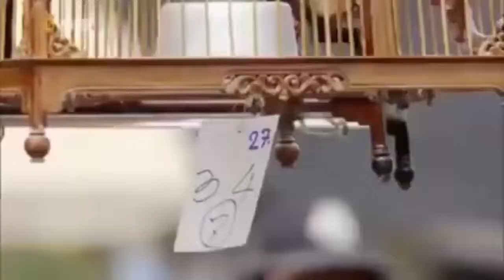Best Documentary Animal Wildlife Birds and Lion Tiger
In this video, you will find many African animals like the??? Lion - Tiger- Hunter -Deer -Mouse Deer-Water Buffalo -Alligator -Crocodile
Gaur Bear -Black Bear- Grizzly -Polar Bear- Royal Tiger-Tiger Cat-Wolf-Red Muntjac-Elephant-Hippopotamus-Seal-Monitor Lizard
Lizard-Bison-Beaver-Snake-Peccary-Otter-Penguin-Octopus-Moose-Rhinoceros-Spotted Deer-Accipitridae-Walrus-Sea Turtle-Giraff
Anteater-Leo-Zebra-Weasel-Skunk-Monkey-Gorilla-Chimpanzee-Baboon-Orangutan-Ferret-Gopher And Birds Like The Eagle-Swan
Falcon-Parrot-Magpie-Asian Openbill-Accipitridae-Turkey-Moorhen-Teal-Pelican-Owl-Toucan-Frog-Gray-Squirrel-Attack.